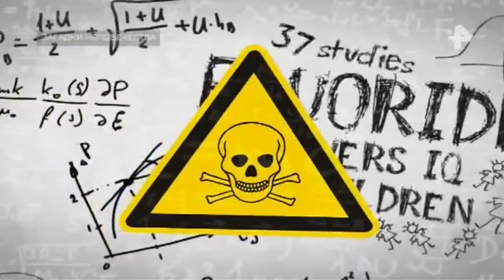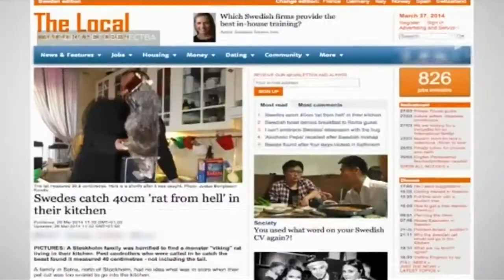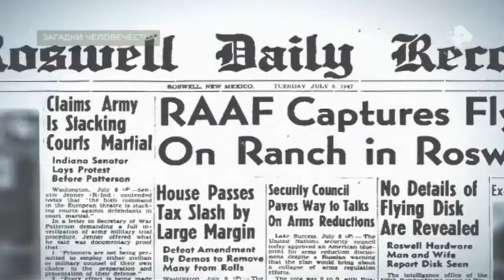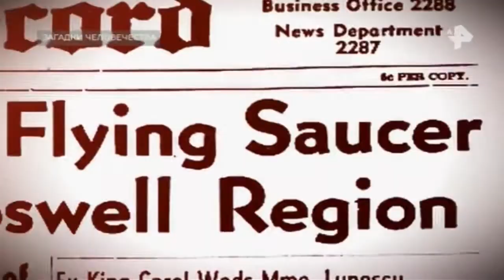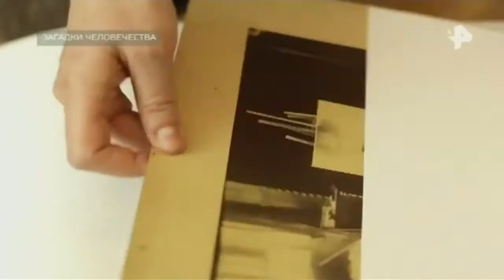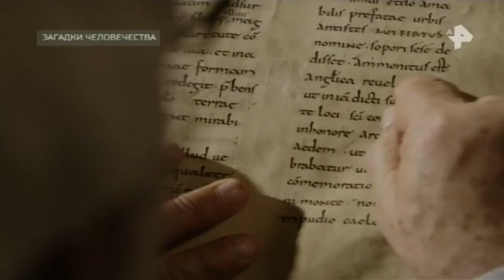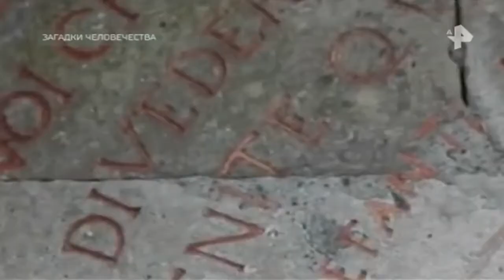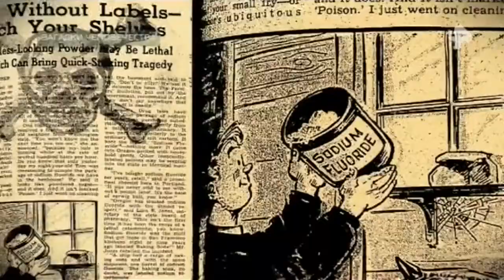Загадки человечества. Выпуск от 03.07.2018